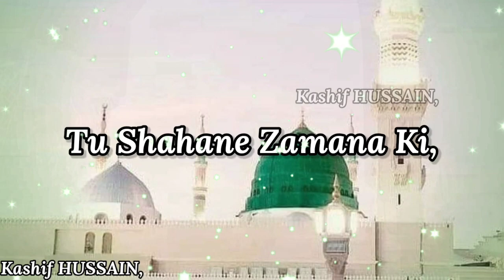Dar💖e💖SARAKAR pe Jakar Whatsapp Status Naat - Asad Raza Attari - Islamic Status - Kashif NAAT Status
Artist / Reciter -- Asad Raza Attari
Album / Title Kalam-- Dar E Sarkar Pe Jakar

Your QUARIES --
Asad Raza Attari.
Naat Whatsapp status.
Dar e Sarkar pe Jakar Naat Status.